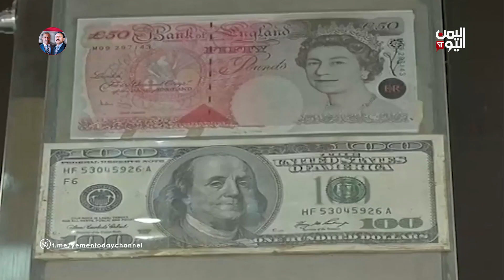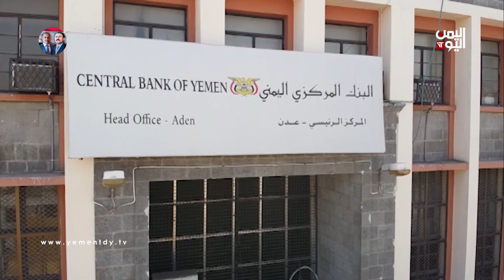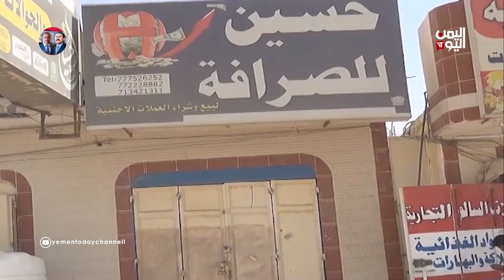الشارع اليمني يسخط من انهيار العملة وعجز الحكومة في اتخاذ تدابير لحمايتها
سخط جماهيري واسع من انهيار العملة الوطنية وعجز الحكومة في اتخاذ اي إجراءات وتدابير تحد من التدهور الذي يفاقم الأوضاع المعيشية في البلاد التي طحنتها الحرب ويزيد من معاناة المواطنين التي دخلت عامها السابع

تليجرام